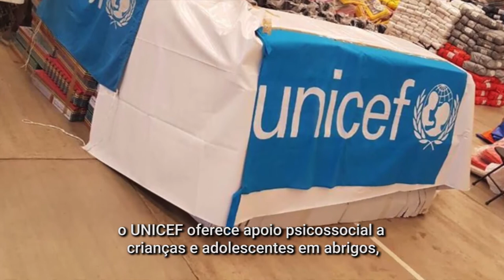México um mês após os terremotos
Há um mês, no dia 19 de setembro de 2017, um terremoto de de magnitude 7.1 sacudiu o centro do México, 12 dias depois após outro movimento telúrico ter atingido o sudeste do país, especialmente as regiões de Oaxaca e Chiapas – e exatos 32 anos depois do terrível terremoto de 1985.

Os terremotos recentes deixaram um saldo de pelo menos 400 pessoas mortas, danos a mais de 150 mil habitações, 12 escolas e 1,5 mil monumentos históricos. Os tremores foram seguidos de um imenso impulso de solidariedade – por parte da população, da comunidade internacional e das Nações Unidas. Confira nesse vídeo do Centro de Informação da ONU na região; detalhes e